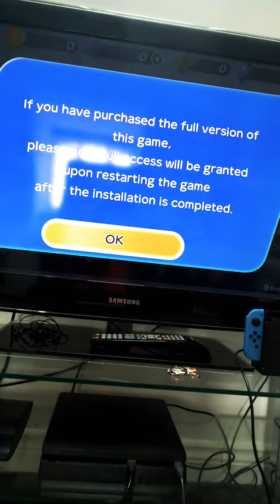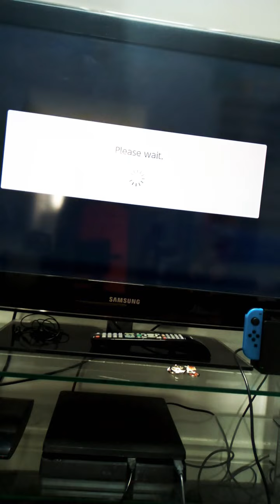Chocobo GP gameplay walkthrough story mode part 2